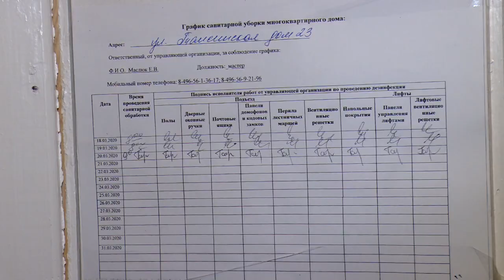Дезинфекция подъездов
Чтобы не допустить распространение коронавируса в Московской области, в подъездах многоквартирных домов теперь проходит регулярная санитарная обработка. Городской округ Щёлково не исключение. Расскажем и покажем, как дезинфицируют подъезды в нашем следующем сюжете.